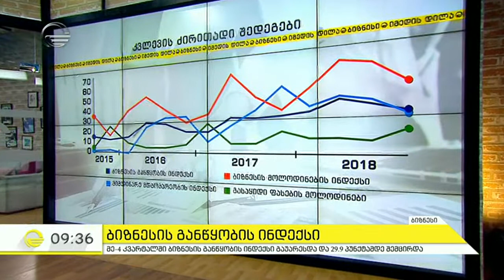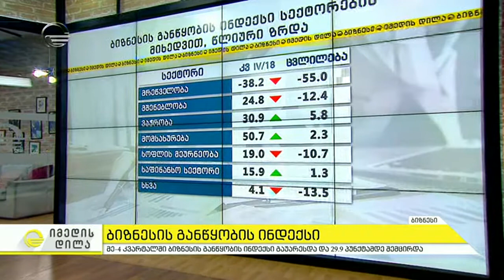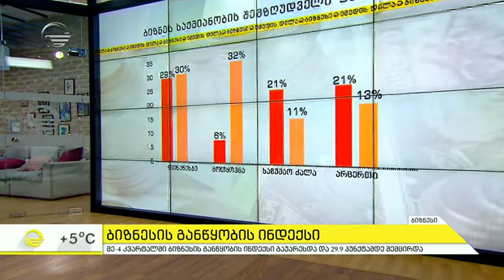რატომ დაეცა ბიზნესის განწყობა საქართველოში?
2018 წლის მეოთხე კვარტალში ბიზნესის განწყობის ინდექსი (BCI) გაუარესდა და 29.9 პუნქტამდე შემცირდა, რაც 5.5 პროცენტული პუნქტით ჩამოუვარდება წინა კვარტლის მაჩვენებელს.
ბიზნესის განწყობის ინდექსის შემცირდება განპირობებულია როგორც მოლოდინების, ისე გასული სამი თვის განმავლობაში საქმიანობის გაუარესებით ბიზნესის მრავალ სექტორში.
ლიკა გოდერძიშვილი, ISET-ის კვლევითი ინსტიტუტის მკვლევარი კერძო სექტორის განვითარების პოლიტიკის მიმართულებით, იმედის ეთერში საუბრობს, რამ განაპირობა ინდექსის კლება.